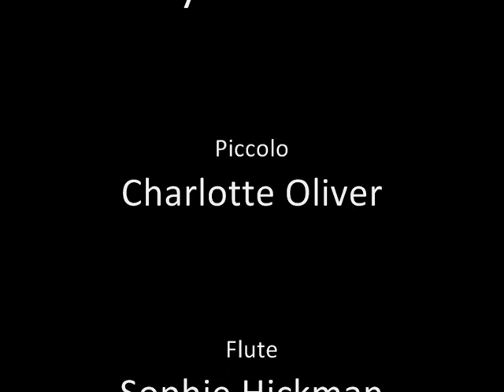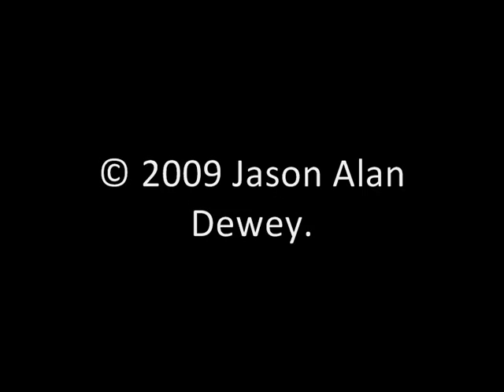Dwindling Stone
Piece for Wind Orchestra, dedicated to David Green. Conducted by Guy Woolfenden and performed by the Birmingham Conservatoire Junior Wind Orchestra.

Using similar chance techniques to my String Quartet, everything from the length of the piece, how many sections there would be, how long each section would be, right down to how many motifs in each section, how many notes in each motif, the rhythms of said motifs and whether or not there would be rests in-between motifs, sections, and decisions like whether or not an instrument would be playing or not in a given section, were determined by chance. In fact, the only things NOT determined by chance were the dynamics and the articulation. I thought that was a little over the top. The title was chosen using a Random Novel Generator, which I felt suited the piece.